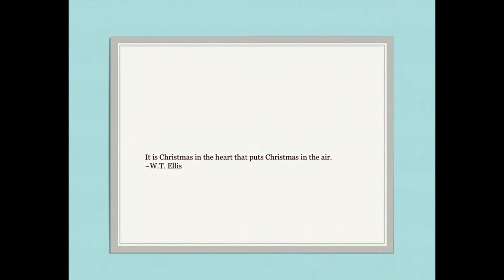Kaberks Christmas 2012 Book